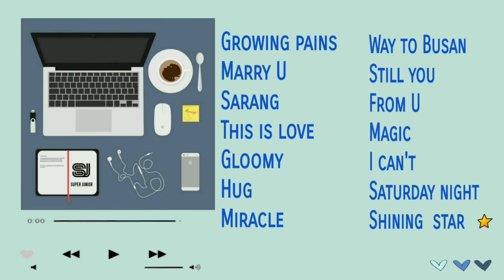[Playlist] (no ads) Super Junior soft kpop/chill/study /sleep/coffee shop/relaxing/soft song